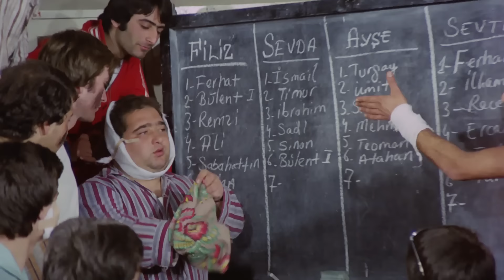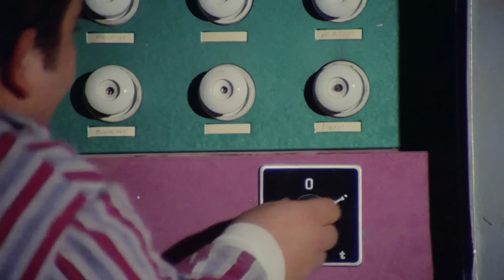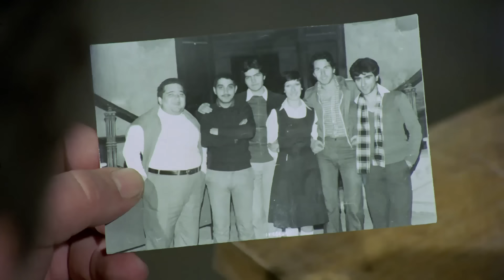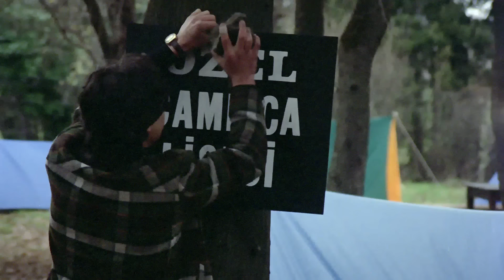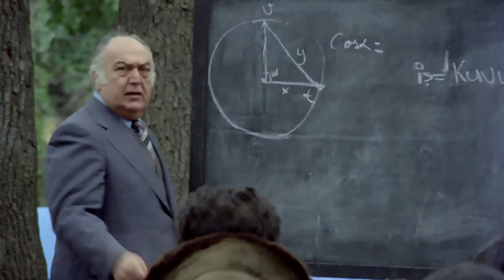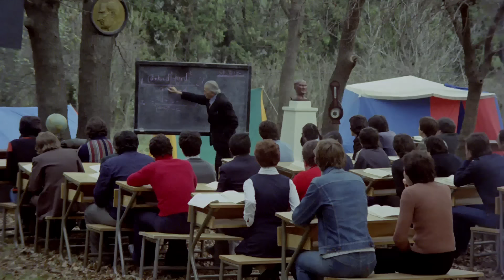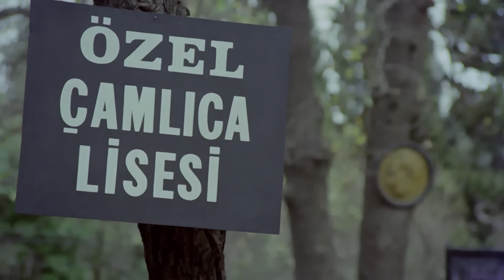Hababam Sınıfı Tatilde | Full HD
Hababam Sınıfı Tatilde - 1977

Hababam Sınıfı Tatilde, 1977 yapımı Türk güldürü filmi. Hababam Sınıfı serisinin 4. filmidir. Kemal Sunal'ın da Hababam Sınıfı serisinde oynadığı son filmdir. Sınıf her zaman olduğu gibi kendi halinde günlerini yaşarken açıkgöz müdür o yıl okula kız öğrenci alarak değişiklik yapmaya karar vermiştir. Kızlar da Hababam Sınıfına gelince ilginç ve komik olaylar kaçınılmaz olmuştur. Başrollerini Münir Özkul, Adile Naşit, Kemal Sunal ve Şener Şen'in oynadığı filmin senaryosunu Sadık Şendil yazarken yönetmenliğini ise Ertem Eğilmez yapmıştır.

Okul müdürü, daha fazla para kazanabileceğini düşünerek, Çamlıca Lisesi ne yeni gelen kız öğrencileri kabul eder. Bu 4 kız, Hababam Sınıfı'na gönderilir. Ancak, kısa zamanda Hababam Sınıfı'nın haylazlıklarına uyum sağlayan kızlar, erkeklere karşı bir savaş başlatır. Sürekli erkeklerin tuzaklarına düşen kızlar, başlarına geleceklerini önceden öğrenebilmek için erkekler arasında bir ajan aramaya başlar. Okuldan kaçmak için izcilik bahanesiyle Badi Ekrem i kandıran öğrenciler, maç dönüşü karşılarında Mahmut Hoca'yı bulur. Mahmut Hoca'nın cezası ise öğrencilerin bir izcilik kampına gitmesidir.